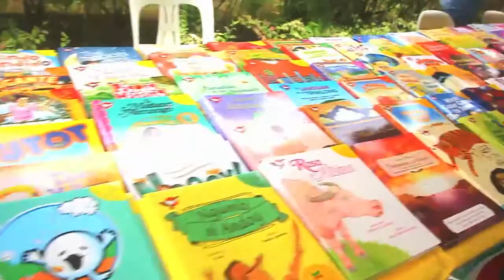CDL 49th Anniversary SDE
The Child Development Laboratory (CDL), which was established in 1965 and the Day Care Laboratories (DCL), which were established in 1994 are extension programs that provide learning experiences for the holistic development of young children. These also serve as venues to enhance the competence and practical management skills of teachers and apprentice students and to test educational materials. (from: uplb.edu.ph/index.php/che‎)

Produced by the Office of Public Relations
Camera and Editing by Joseph Roble